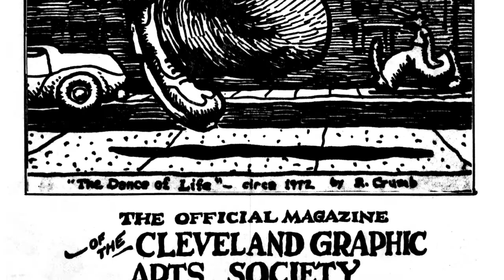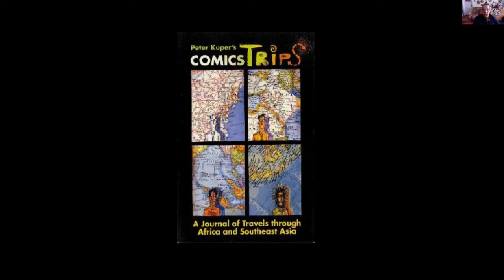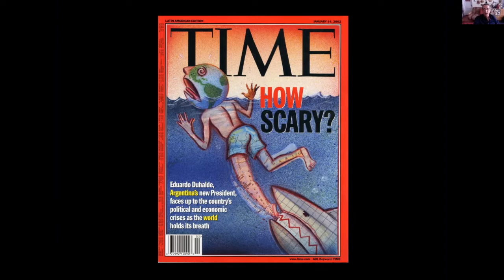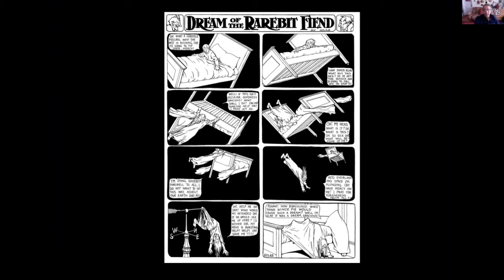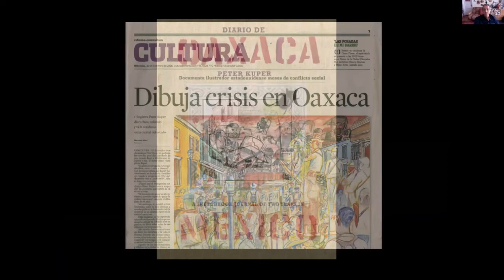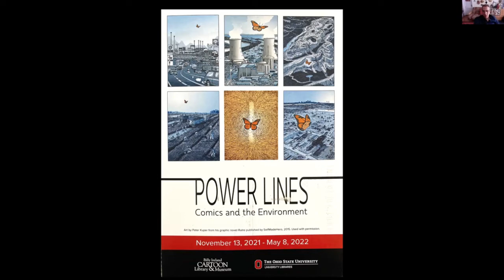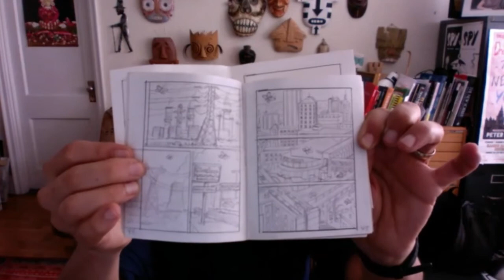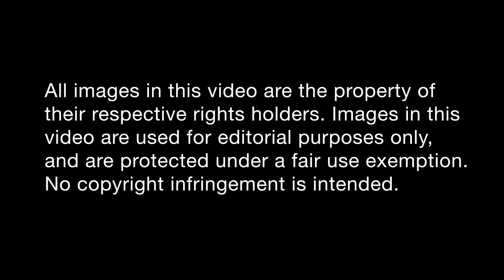013 Peter Kuper